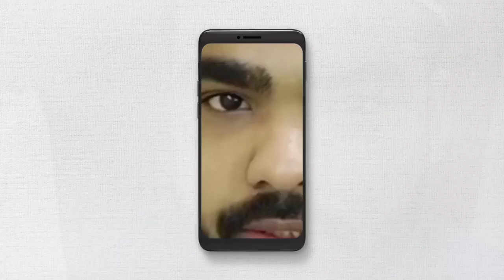দুই ভাইয়ের গর্জন॥আবারও নতুন করে সারা ফেললো!নবীর নামে খারাপ ভাষা!পীরজাদা মেহরাব ও আব্বাস সিদ্দিকী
Ai video tumader lege  enechi notun video ta
lege roz ai video ta  notun roz liyashi tumra bhaijaan
ae ra aamake bolbe  aami kun video ta
korbe pochondo aasle likes comment korbe tumar lege notun  video aani  more video lege comment...
আব্বাস সিদ্দিকী
ভাইজান
আব্বাস সিদ্দিকী ভাইজান
ফুরফুরা শরীফ
ফুরফুরা
Furfura
Furfura Sharif
Abbas
Abbas Siddique
vai jaan
vaijaan
Abbas siddiqui
Abbas siddiqui vai jaanq